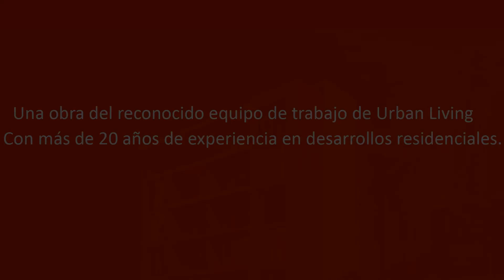Probien presenta Highland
Desarrollo Inmobilario de Tijuana